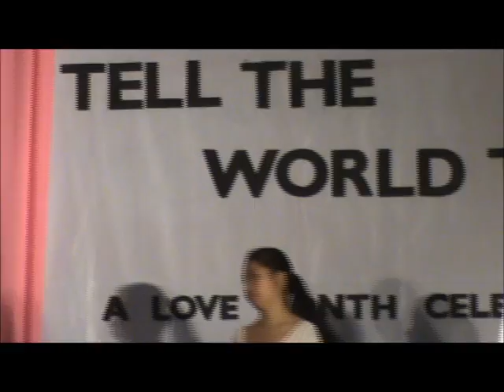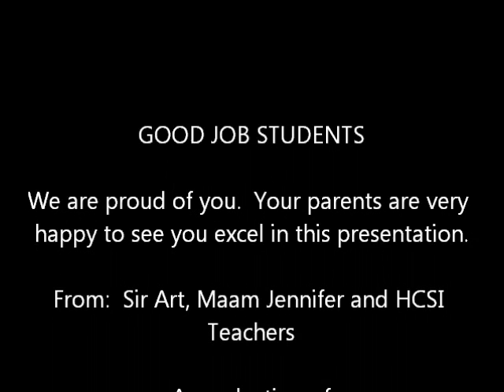Interpretative Dance Presentation - I will rise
The first presentation during HCSI's 2015 Annual Love Month Presentation, February 27, 2015 at SM City Cebu, Philippines